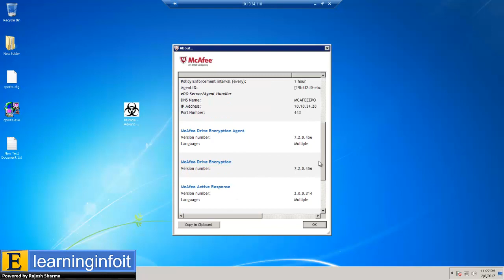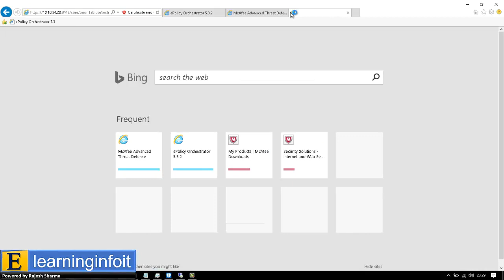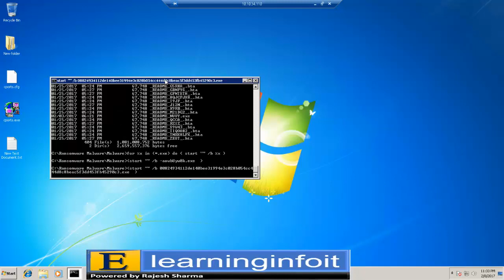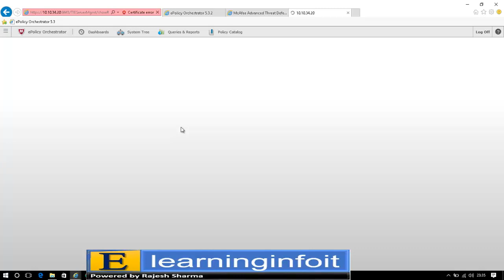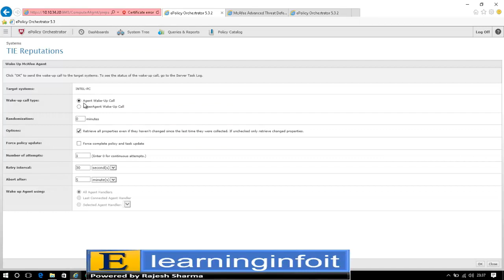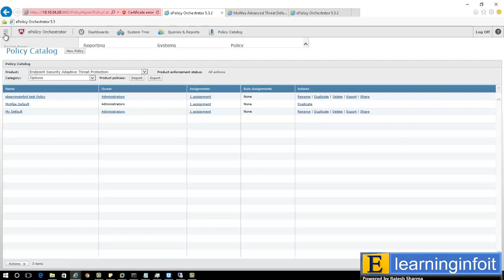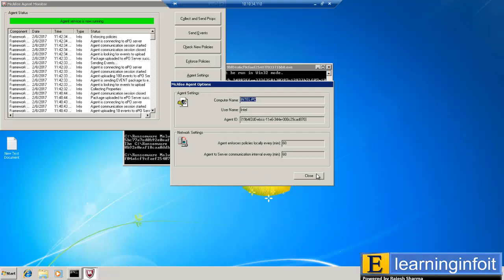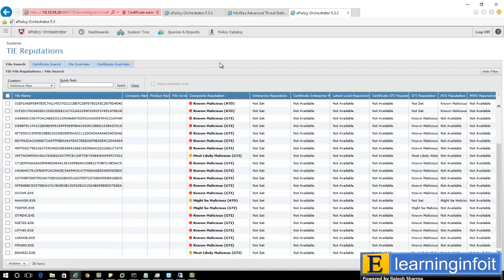Ransomware Sample Testing in McAfee ENS ATD TIE AR 2017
Hi Guys Welcome to elearninginfoit my name is rajesh i just inform about this video only for Training ,Tutorials and Education purpose
More information about this video so read this description  you will get everything about it

This guide will walk you through integrating McAfee Threat Intelligence Exchange (TIE) and McAfee Advanced Threat Defense (ATD).
 McAfee
If a file's reputation is unknown or is not certain, you can submit it to Advanced Threat Defense for further analysis.  McAfee Advanced Threat Defense detects today’s stealthy, zero-day malware with an innovative, layered approach. It combines low-touch antivirus signatures, reputation, and real-time emulation defenses with in-depth static code and dynamic, malware analysis (sandboxing) to analyze the actual behavior of malware. Combined, this represents the strongest advanced anti-malware technology in the market, and effectively balances the need for both security and performance.  Files can be sent from Threat Intelligence Exchange to Advanced Threat Defense automatically based on their reputation level and file size.  For additional information on ATD please take a look at our product

If Advanced Threat Defense is present, the following steps occur (based on policy):
• Endpoints running McAfee Threat Intelligence Exchange can inspect files on execution. If that inspection is inconclusive, the file can be sent to McAfee Advanced Threat Defense for further analysis.
Note: The file is actually sent from the endpoint to the TIE server, and then the TIE server sends the file to ATD.
• After analysis, McAfee Advanced Threat Defense will publish the file’s reputation to the DXL. At that point, the endpoint (and all other products on the DXL) will be notified if it is malicious or safe.
• McAfee recommends configuring the TIE client to block the execution of files if they are sent to ATD. This will result in TIE blocking the execution of the file on the endpoint even if ATD later concludes that they are safe. In that case, the end user would simply have to run the file again to execute it. The instructions below are written based on this recommendation.

McAfee Threat Intelligence Exchange 2.0 or greater
McAfee Advanced Threat Defense

 Objective
The objective of this guide is to demonstrate automation capabilities when integrating with McAfee Advanced Threat Defense.  ATD eliminates the need for administrators to review file executions in ePO. It further eliminates the need to make decisions about whether the file is good or bad by making the determination and then publishing the reputation to the DXL – all with zero administrator involvement. Successful completion of this use case should demonstrate any ATD conviction will automatically immunize your entire environment.

Configuration

To access the TIE Server settings policy, select Menu | Policy | Policy Catalog and select McAfee TIE Server Management 2.0.0 in the Product drop down.
Click into My Default to edit.

On the Advanced Threat Defense (ATD) tab configure ATD server settings. Files can be sent to ATD for further file reputation evaluation.